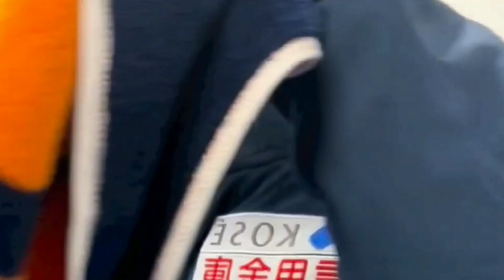Сёма Уно Болтает с Кейджи на Чемпионате мира.宇野 昌磨 Фигурное катание.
Кейджи: Я посмотрел вообще без нервов
Шома: Вообще? Зная, что у меня небольшая проблема?
Кейджи: Проблема, да... не знаю, как-то да, хах
Шома: Нет, ну... на разминке всё было довольно неплохо
Кейджи: Ага
Шома: И я... слушай, ты видел, Такеши-сенсей сидит на трибунах. И я в том месте прыгнул флип, может потому что не волновался, ничего, и увидел, что на трибуне сидит кто-то и делает руками вот так (разводит руками), и это было посреди проката, и я такой "Не-не, надо сконцентрироваться, иначе всё"
Кейджи: Ну вот был инцидент, да,и нехорошо, но ты в итоге всегда все делаешь здорово, разве нет?
Шома: Ну, временами все-таки бывает очень плохо.
Кейджи: Ну да, да, но в этот раз можно было вообще без нервов смотреть
Шома: Ну, я смог контролировать эмоции...
Кейджи: Смог значит
Шома: Да. в общем, постараюсь в следующий раз без инцидентов
Кейджи: Ты уж постарайся, пожалуйста!
figure skating, ice skating, Eiskunstlauf, фигурное
катание,叫列升号,フィギュアスケート,花样滑
冰, 花様滑冰, patinage artistique, pattinaggio artistico
or patinaje artistico, kamila valieva, anna scherbakova,
alexandra trusova, alyona kostornaya, evgeniy plushenko,
eteri tutberidze, yuzuru hanyu, alina zagitova, evgenia
medvedeva, nathan chen, shoma uno, rika kihira, kaori
sakamoto, カミラ -ヴァ リ エ ワ、アンナ-シエルバコワ、ア
レクサンドラ-トルソワ、アリョ-ナ-コストルナヤ、エフゲ
ニ--プルシェンコ、エセリ-ツトベリゼ、羽生結弦、アリー
ナ-ザギトワ、エフゲニア-メドベージェワ、ネイサン-チェ
ン、宇野翔馬、木平里香、坂本香織